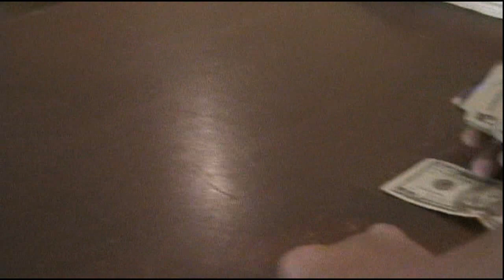Our Wedding Disc 11 (Lost Part 2)